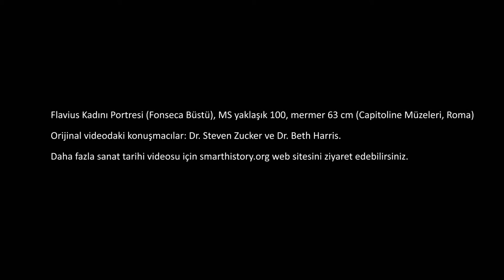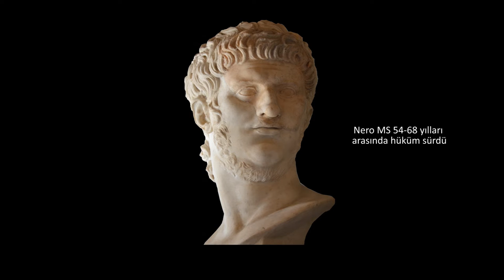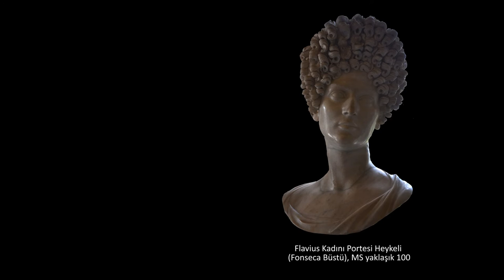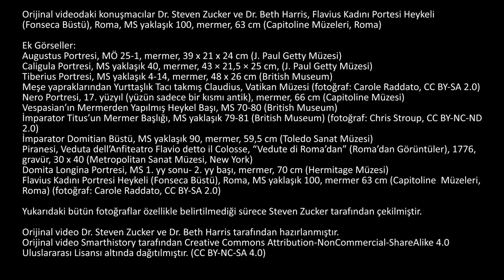Flavius'lu Kadın Portresi Heykeli (Fonseca Büstü) (Sanat Tarihi / Antik Akdeniz Sanatı)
Portrait Bust of a Flavian Woman (Fonseca Bust)